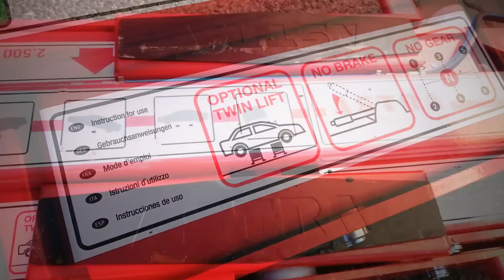miniLIFT | podnośnik inny niż wszystkie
miniLIFT to pneumatyczny podnośnik, który w pojedynkę podniesie oba koła pojazdu. Ty wybierasz czy chcesz unieść przód, tył, lewy, czy prawy bok pojazdu. Przy użyciu dwóch podnośników będziesz w stanie unieść wszystkie 4 koła podnoszonego pojazdu. Takiego podnośnika jeszcze nie było.

Chcesz zobaczyć więcej? Zaobserwuj nas już teraz :)